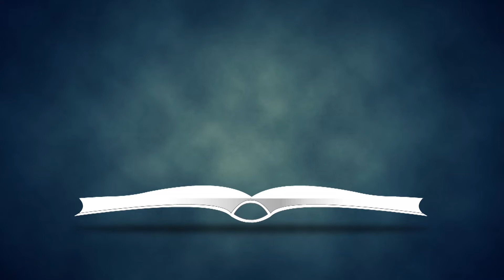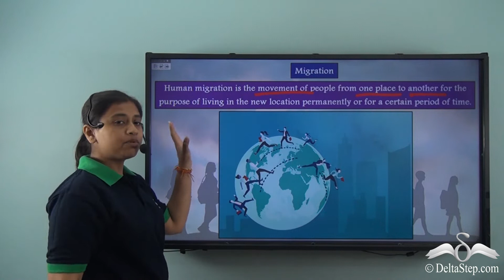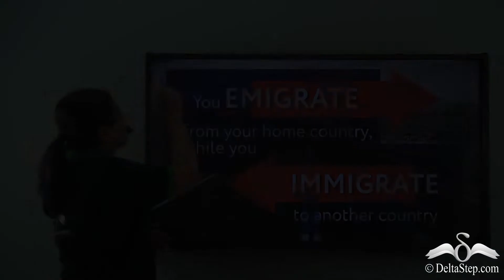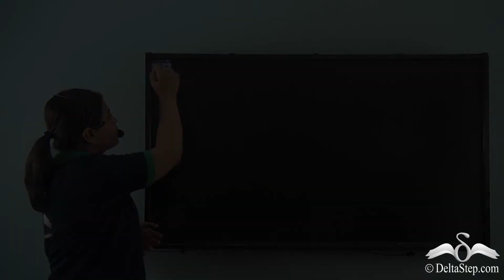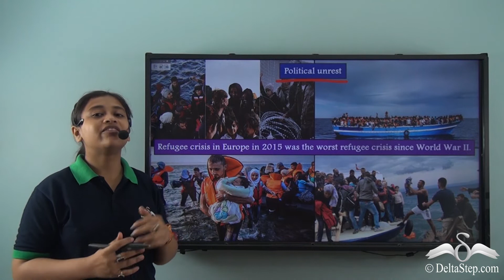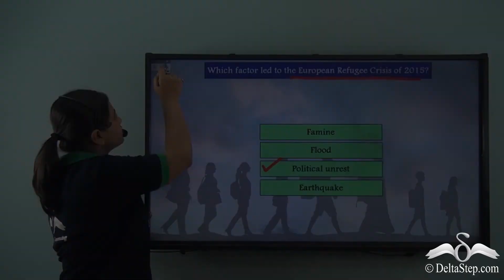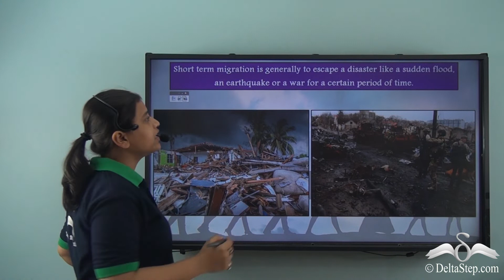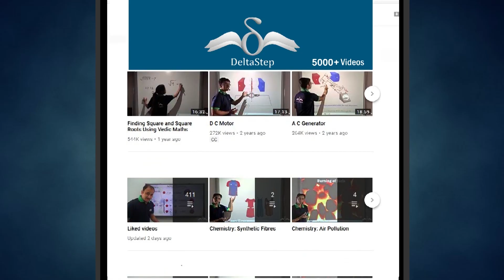Migration-meaning and causes